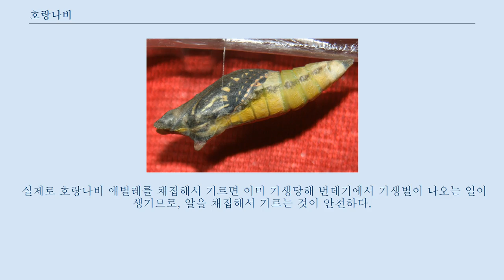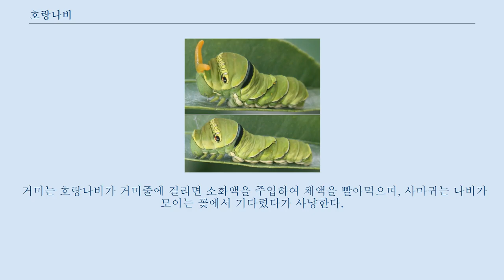호랑나비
호랑나비 5령 애벌레 번데기 호랑나비(학명: Papilio xuthus)는 호랑나비과의 한 종류이다.
 노랑 바탕에 검은 점, 결을 따라 발달한 아름다운 줄무늬가 있다.
 애벌레는 운향과의 귤나무, 산초나무, 탱자나무, 황벽나무를 먹고 자란다.
 비교적 흔하고 멸종 위기에 처하지 않은 나비로, 동아시아, 시베리아, 하와이에 분포한다.
 2014년 인도의 아루나찰프라데시주에서도 발견되었다.
 날개 폭은 45-55mm로 중형 나비에 속한다.
 일반적으로는 노란색 바탕에 맥을 따라 그려진 검은 줄무늬 무늬를 가지고 있다.
 암컷이 수컷보다 더 넓은 날개를 가진다.
 성충은 운향과의 식물에 알을 낳으며, 알은 노란색이다.
 알에서 부화한 애벌레는 알 껍질을 먹어치운다.
 2령과 3령 애벌레 때는 자신을 새똥으로 위장하기 위해서 하얀 줄무늬가 있는 흑갈색의 몸을 가지고 있으며, 4령이 되면 녹색을 띤 갈색이 된다.
 1령때와 2령때는 실을 내어서 몸을 고정시키지만, 허물을 벗어서 3령과 4령이 되면 하얀색의 발로 자유롭게 이동한다.
 5령 애벌레가 되면 눈알무늬와 붉은 줄 그리고 하얀 발을 가진 녹색 애벌레로 모습이 바뀌게 되며, 나뭇가지에 몸을 기대어 번데기가 된다.
 녹색의 몸 색상은 적의 눈을 속이기 위한 보호색이며, 자극을 받으면 노란색 뿔로 악취를 내보내서 적을 물리친다.
 어른벌레는 검은색 줄무늬, 노란색의 바탕색이 조화를 이루는 아름다운 날개를 가지고 있으며, 이러한 무늬는 그늘에서 적으로부터 자신을 숨기게 해준다.
 연 2~3회 발생하며, 3월 말부터 11월에 걸쳐 나타난다.
 봄에는 산길을 따라 능선부로 올라오는 개체를 쉽게 볼 수 있으며, 여름에는 산지뿐만 아니라 숲 가장자리 및 도시 공원 꽃밭 등 다양한 곳에서 관찰된다.
 성충의 수명은 2주이다.
 호랑나비의 천적으로는 호랑나비 애벌레에 기생하여 번식하는 기생벌(배추벌레금좀벌, 맵시벌)이 있다.
 기생벌은 호랑나비 애벌레의 몸속에 알을 낳는데, 숙주가 번데기가 되면 어른벌레가 되어 번데기에 구멍을 내고 빠져나온다.
 실제로 호랑나비 애벌레를 채집해서 기르면 이미 기생당해 번데기에서 기생벌이 나오는 일이 생기므로, 알을 채집해서 기르는 것이 안전하다.
 거미,침노린재등도 애벌레의 천적인데, 특히 침노린재는 호랑나비 애벌레들이 십여마리 발생한다면 네 마리만 번데기가 될 만큼 위험한 천적이다.
 어른벌레의 천적으로는 거미, 사마귀가 있다.
 거미는 호랑나비가 거미줄에 걸리면 소화액을 주입하여 체액을 빨아먹으며, 사마귀는 나비가 모이는 꽃에서 기다렸다가 사냥한다.